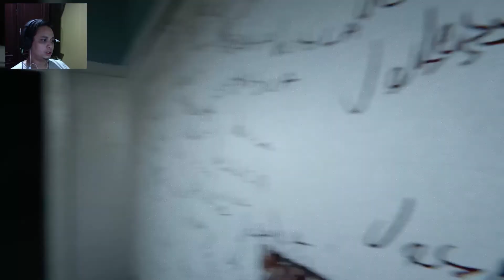YokMaen Outlast 2 | Mahluk Halus di Bawah Kaki | Eps 7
Outlast 2 2017 Gameplay Indonesia